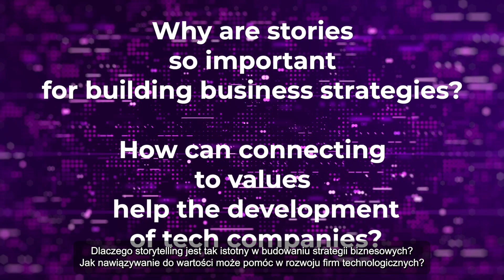Natalie Brzezinski, Founder, Absolute Strategies o istotowości storytellingu w budowaniu biznesu